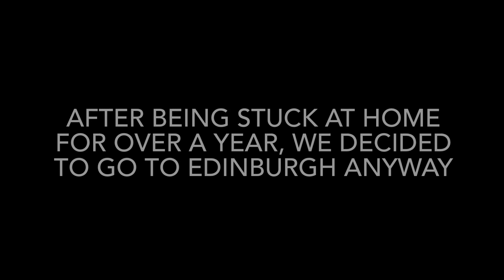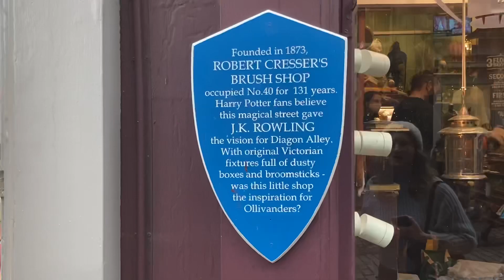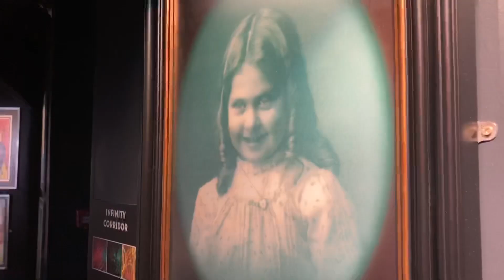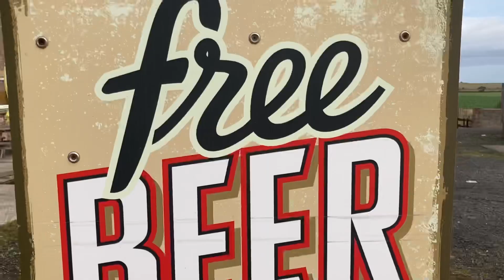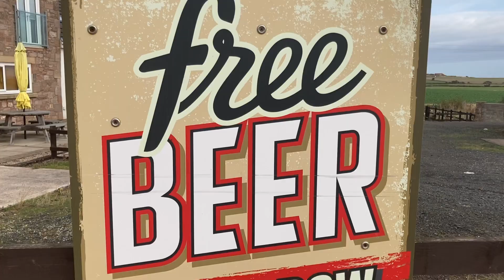Edinburgh 🏴󠁧󠁢󠁳󠁣󠁴󠁿 2021: A much needed holiday